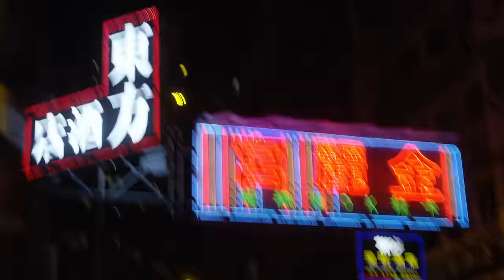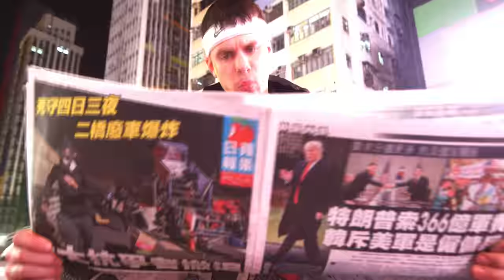BIG TOE A.K.A FATAL - KOCHEN (PROD. AL MAJEED)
HUTMACHER TOUR 2020 - Tickets jetzt im VVK erhältlich!

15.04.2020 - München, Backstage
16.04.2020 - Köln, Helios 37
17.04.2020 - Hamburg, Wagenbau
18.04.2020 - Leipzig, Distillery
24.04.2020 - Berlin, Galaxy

„KRIEG DEIN GELD HOCH“ das Album am 13.03. !

Ein Fim von PAUL HENSCHEL
Regie & Creative Producer: Paul Henschel
Co-Producer: Padro
Kamera: Sebastian Beyrer
Drohne: Paul Henschel
Edit & VFX: Günther Fresh Cutz
Grading: Paul Henschel
Titel-Animation: Jenny Tang